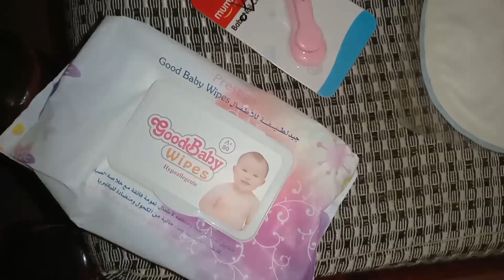well come baby girl 💓😘 at home 🏡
Hello guys welcome to my New Channel 💖💞❤️💖

In My YouTube channel you all guys are going to have a lot of fun and daily routine works for the welfare and other joys ,💞🥳